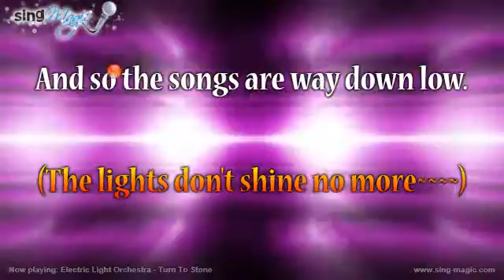Electric Light Orchestra Turn To Stone